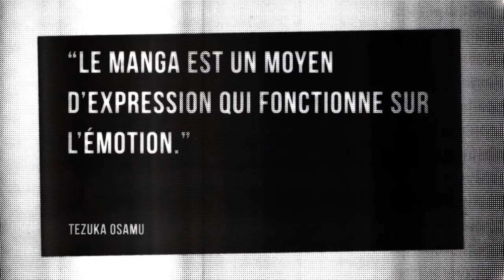Anne et la maison aux pignons verts - Mangado La voie du manga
Voici une nouvelle fois un Mangado - La voie du manga sur Anne et la maison aux pignons verts de IGARASHI Yumiko et MONTGOMERY Lucy Maud.